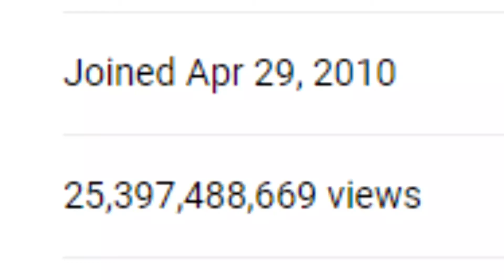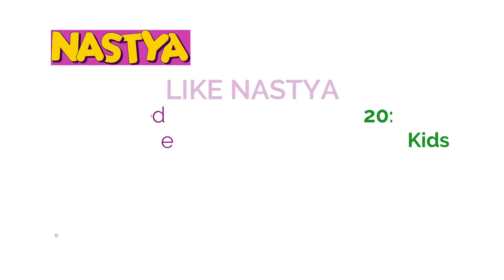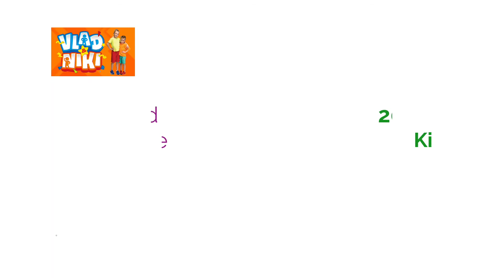Top 10 Youtubers In World | Who Will Be First on 2022 | Youtubers Having Millions Of Subscribers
This Videos Is About The Most Youtubers Having Highest Number Of Youtube Channel

1. T Series
2. CocoMelon
3. Pewdiepie
4. SET India
5. Kids Diana Show
6. WWE
7.Like Nastya
8. Zee Music Company
9. 5 Minute Craft
10.Vlad And Niki